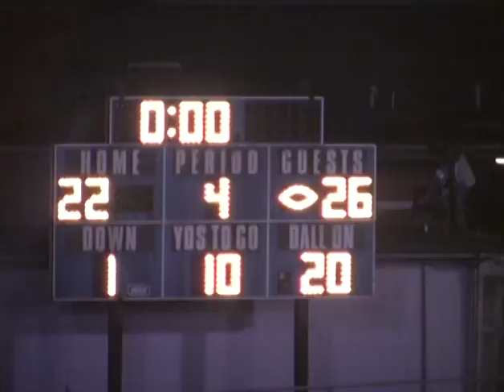Meridian vs. Nooksack, 2009 Game #2 (Part 4 of 4)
Meridian vs. Nooksack Valley, Oct. 29, 2009.  Meridian wins 26-22